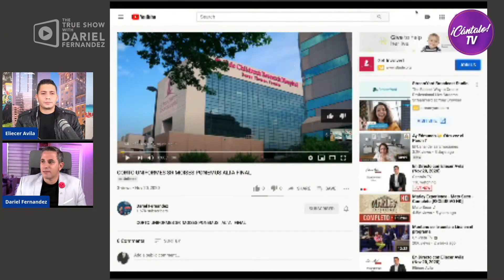Cubano Moises de Paz un hombre nacido para triunfar. Lo que los Cubanos pueden hacer en libertad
Hello friend

Thank you always for your support. Your Friend Dariel Fernandez